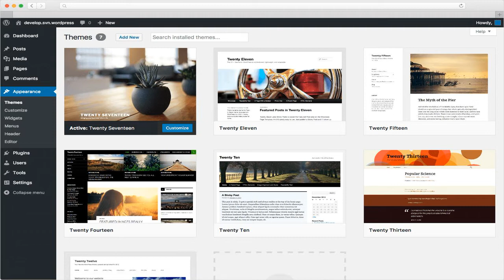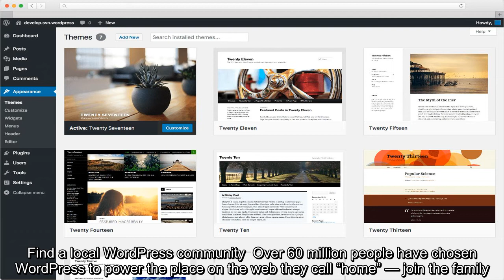✅ WordPress.org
✍ WordPress is open source software you can use to create a beautiful website, blog, or app.  Beautiful designs, powerful features, and the freedom to build anything you want. WordPress is both free and priceless at the same time.  Trusted by the Best 35% of the web uses WordPress, from hobby blogs to the biggest news sites online.  Limitless possibilities. What will you create? Extend WordPress with over 55,000 plugins to help your website meet your needs. Add an online store, galleries, mailing lists, forums, analytics, and much more.  Hundreds of thousands of developers, content creators, and site owners gather at monthly meetups in 817 cities worldwide. Find a local WordPress community  Over 60 million people have chosen WordPress to power the place on the web they call “home” — join the family. ...